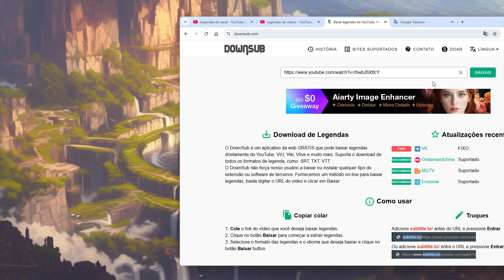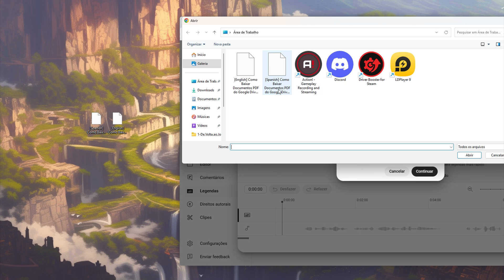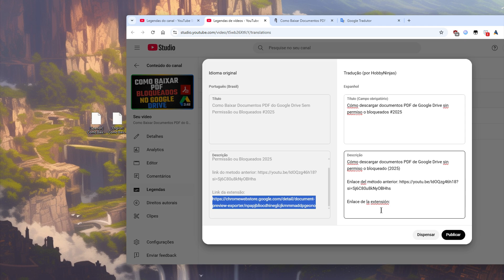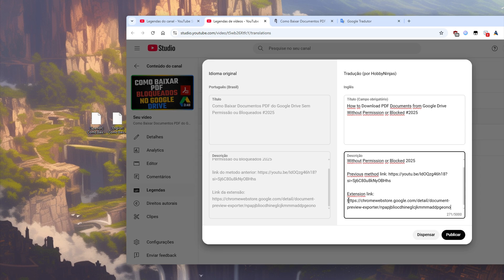Como Baixar Legendas de Vídeos do YouTube e Por Quê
🤑Como Baixar Legendas de Vídeos do YouTube | Tutorial Fácil para Aumentar o Alcance dos Seus Vídeos

Quer saber como baixar legendas de vídeos do YouTube para usar em traduções e ampliar o público do seu canal? Neste vídeo, eu ensino passo a passo como baixar arquivos de legenda (SRT, TXT e outros)  e como você pode inserir essas legendas em outros idiomas nos seus vídeos.

Além disso, eu explico por que é super importante adicionar legendas traduzidas para que o YouTube entregue seu conteúdo para públicos de diferentes idiomas, aumentando seu alcance e visibilidade global.

🤠O que você vai aprender neste tutorial:
Como baixar legendas de qualquer vídeo do YouTube
Como escolher o formato ideal de legenda para download
Como subir legendas traduzidas no seu vídeo do YouTube
Benefícios de usar legendas para atrair audiência internacional

📈 Aumente o alcance dos seus vídeos adicionando legendas em vários idiomas e conquiste mais visualizações!